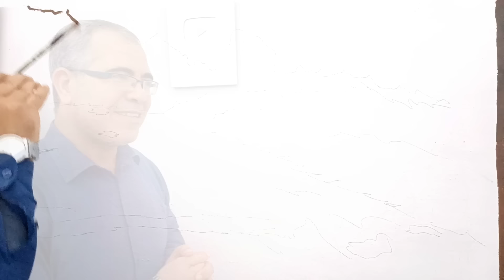بطريقة جديدة تعلم رسم الصخور وأمواج البحر والسحاب في المناظر الطبيعية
بطريقة جديدة تعلم رسم أمواج البحر والسحاب والصخور في المناظر الطبيعيةفي هذا الفيديو ، سنشرح الخطوات المهمة التي يجب عليك اتخاذها لرسم المناظر الطبيعية بسهولة وسرعة.
بطريقة جديدة تعلم رسم أمواج البحر والسحاب والمركب الشراعية في المناظر الطبيعية